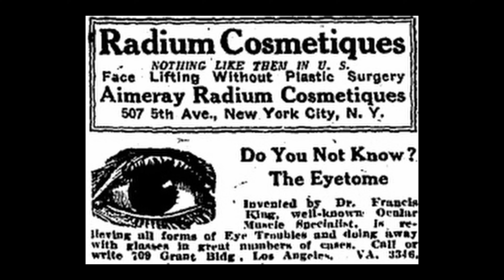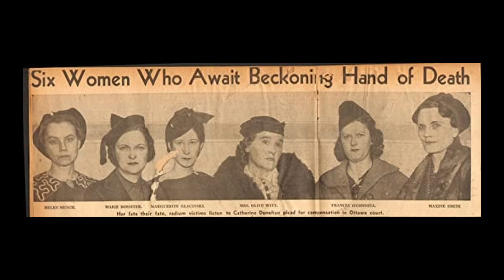The Worst Watches In The World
Looking for the best watches ever? Well, you’re in the wrong place, because this is a list of the top 10 worst watches of all time!